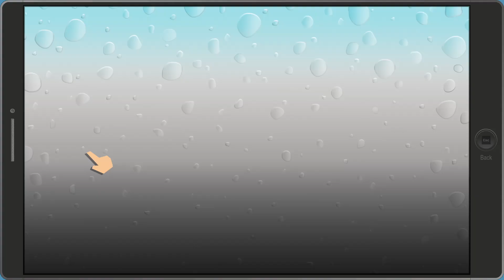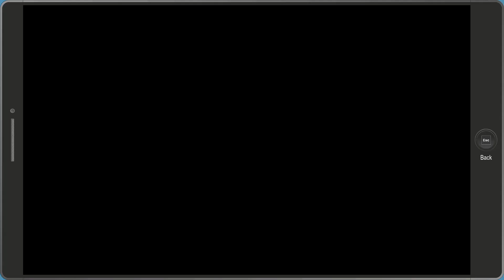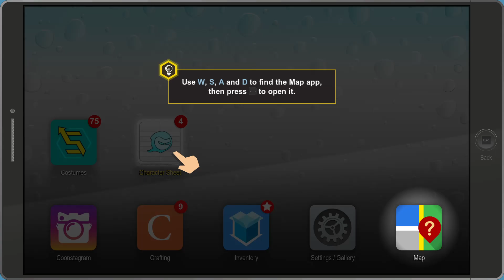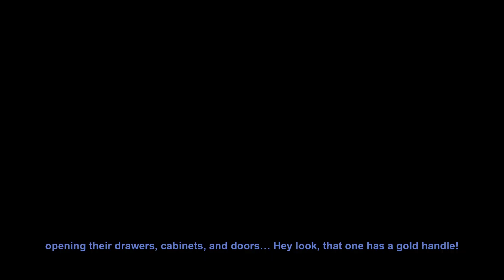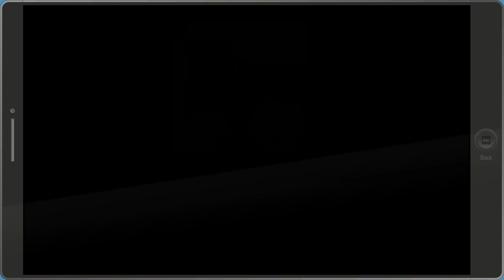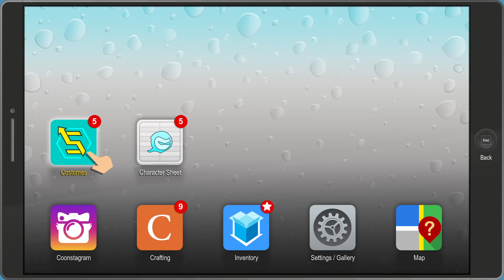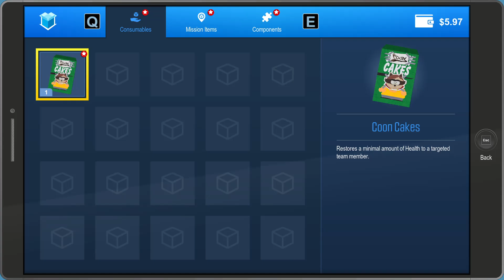south park the fractured but whole part 2